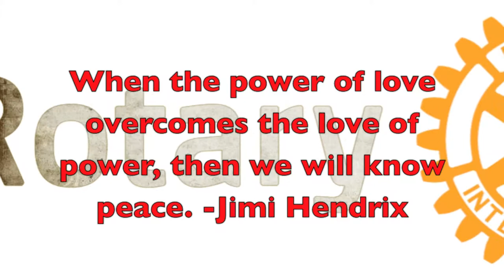Apple Valley High School Interact Club(2)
Unity through Diversity